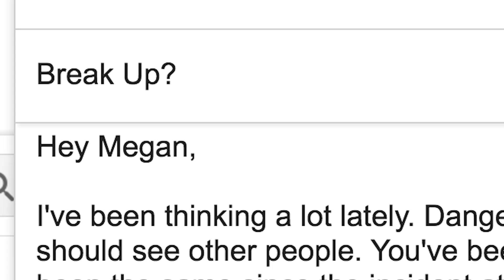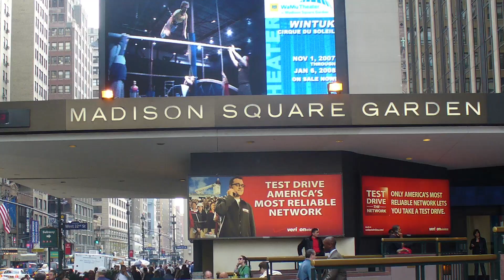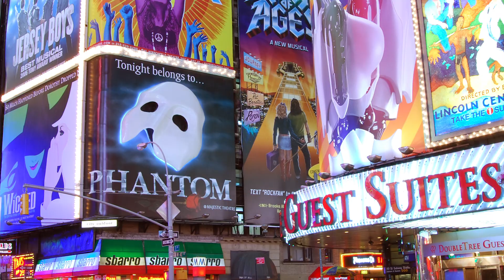Top Ten: Best Places To Break Up In New York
Breaking up is never easy. It can be a major life changing event, and it' always best to handle it with as much grace and civility as possible. Here is a list of the best places to break up with your significant other in New York City!